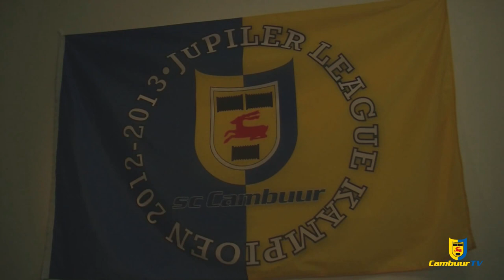Cambuur TV Aflevering ADO Den Haag